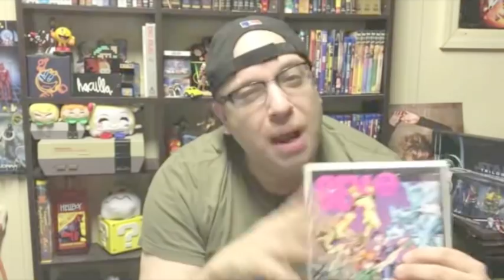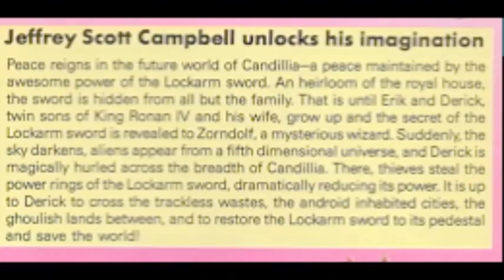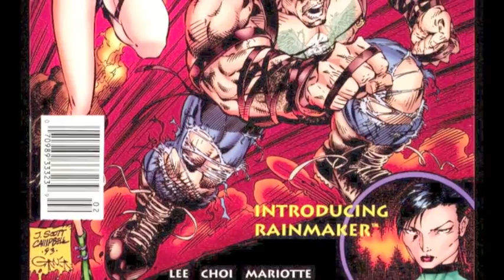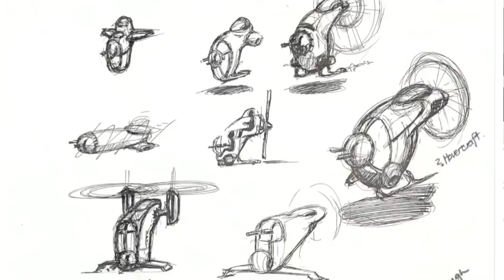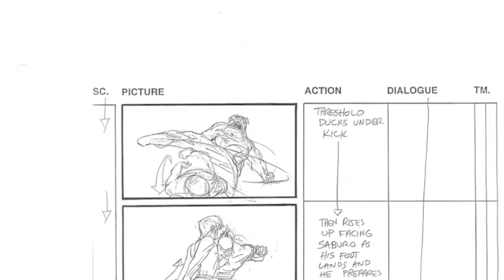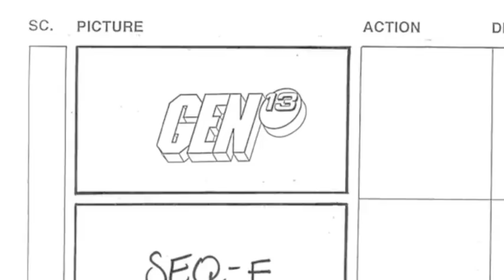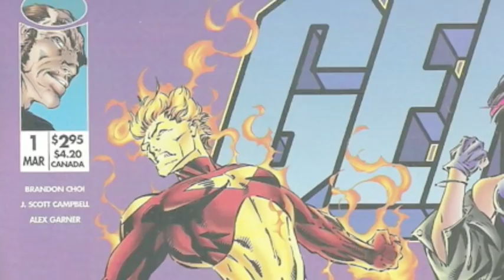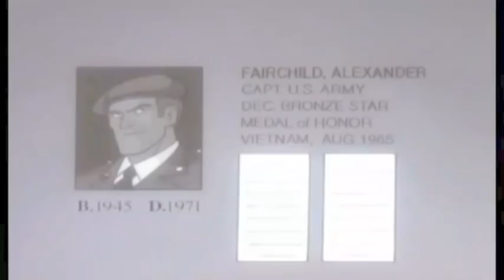Gen 13: The Animated Film - BASED ON A (Episode 3)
Our third episode of BASED ON A looks at the long shelved Gen 13 - The Animated Film with special guests Gen 13 director Kevin Altieri (“Batman: The Animated Series,” “Stretch Armstrong and the Flex Force”); Gen 13 star John De Lancie (“Breaking Bad,” “My Little Pony: Friendship is Magic,” “Star Trek: The Next Generation”) Gen 13 producer Karen Kolus (“Batman: The Animated Series”);  and Gen 13 editor Shannon Eric Denton (“Justice League Action,” “Deadpool”).

A HUGE SPECIAL THANKS TO CHRIS “DOC” WYATT.

Check out our Episode Three Extra with John De Lancie talking about My Little Pony - Friendship is Magic

Thank you to Shawn Lov AND Meeko Brando for providing the music for this episode.

Freefall cosplay courtesy of Vana Ramonne.

"1UP" from Professor Shyguy's album Geekotica used with permission.
Thanks to Malik Bash ("Apollo") for the use of his song in this video.